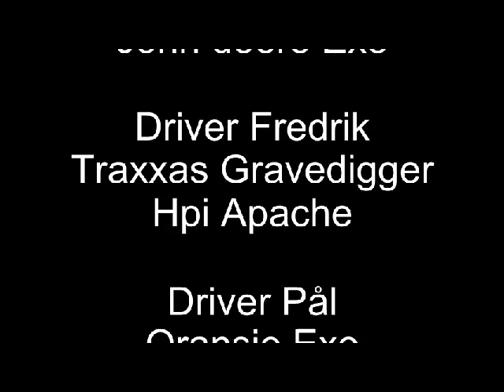Moro hos Eksosmesteren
Hadde 1 time med moro på banen hos Fredrik. Fikk luftet Exoen min, Atle fikk luftet sin Exo John Deere Edition og Fredrik dro frem sin Traxxas Gravedigger å Hpi Apache.
Kjempe gøy helt til frontdiffen tok kvelden!!